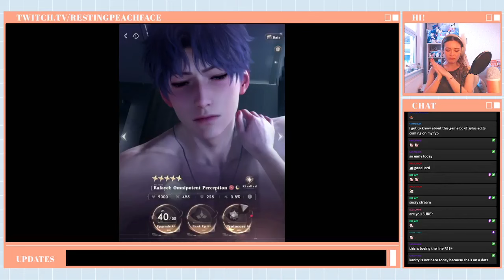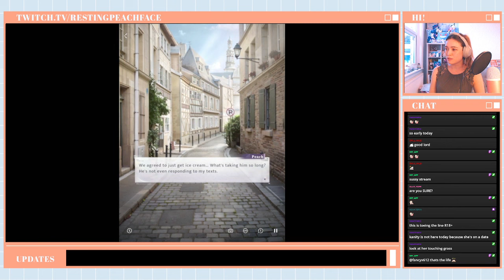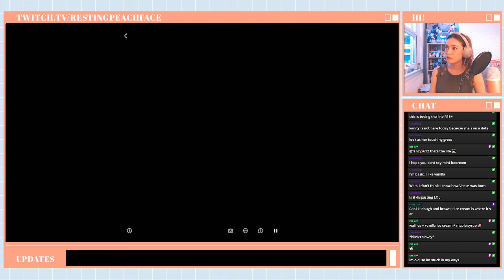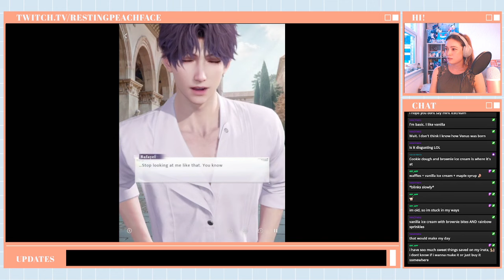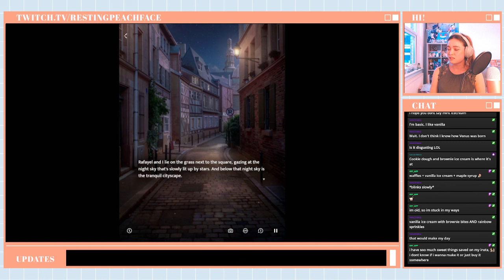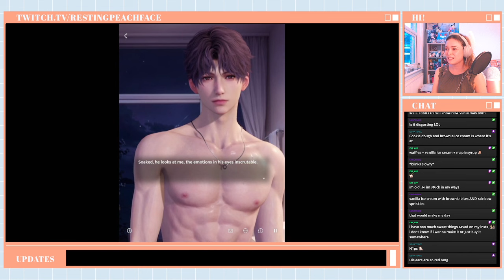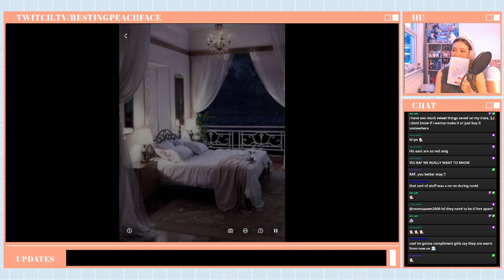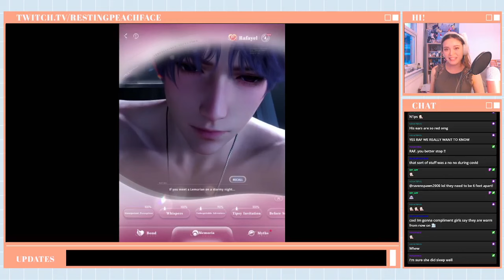Let's React Together! NO COMMENT... Love and Deepspace Highlights: Rafayel 5* Omnipotent Perception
Yet another Love and Deepspace Let's React Together video and ngl these cards just keep getting spicier and spicier, I can't even comment on this one lmao. I hope you all enjoy it though! 😂

🍑 Links 🍑

Twitter (where I give updates): @peachtheotome

00:00 - Beginning